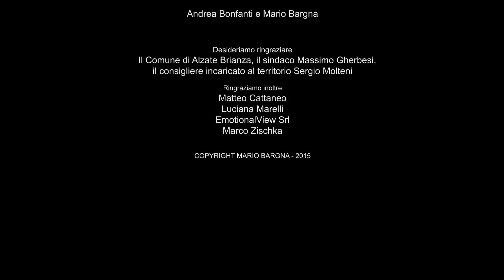Mario Bargna - Libera e Inafferrabile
LIBERA E INAFFERRABILE
Brano tratto dall'album ''L'ATOMO E L'AMORE'' (2015)
Musica e parole di Mario Bargna
Edizioni Artystica di Marco Zischka
CODICE ISRC VIDEOCLIP: IT-1CJ-15-00001

regia di
Andrea Bonfanti

con
Mariachiara Stella

styling & makeup
Valentina Santo

prodotto da
Andrea Bonfanti e Mario Bargna

soggetto
Andrea Bonfanti
Mario Bargna

Desideriamo ringraziare il Comune di Alzate Brianza, il sindaco Massimo Gherbesi, il consigliere incaricato al territorio Sergio Molteni.

Ringraziamo inoltre:
Matteo Cattaneo
Luciana Marelli
EmotionalView Srl
Marco Zischka

Copyright Mario Bargna - 2015